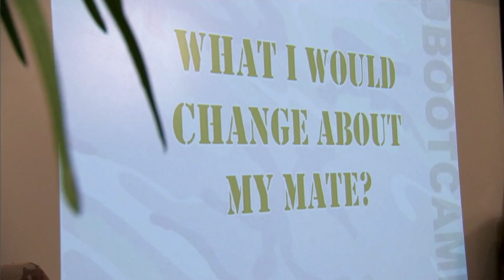Below The Belt | Gene Simmons | Tina Konkin the Relationship Expert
Gene Simmons member of KISS and Shannon Tweed-Simmons (model) attend an intensive Couples Retreat facilitated and led by Tina Konkin.

Tina is an internationally acclaimed leader and speaker on the topic of relationships. It is her vision to create healthy individuals, who will in turn have healthy relationships.

"HEAL yesterday, LIVE today, and LOVE tomorrow" -Tina Konkin

This video content was filmed by and belongs to Family Jewels reality tv show.